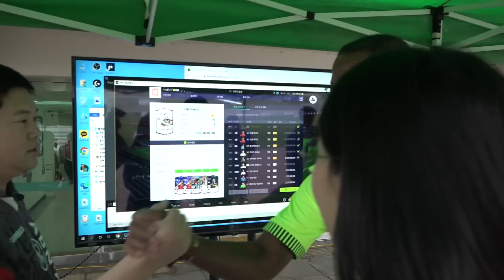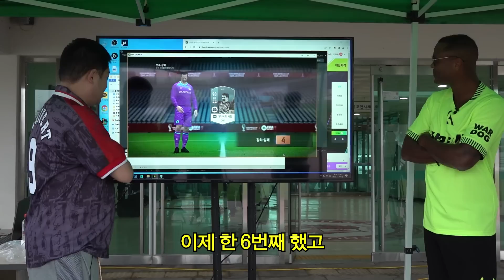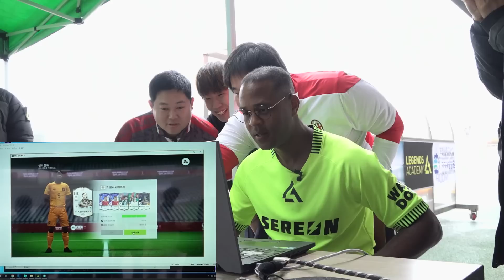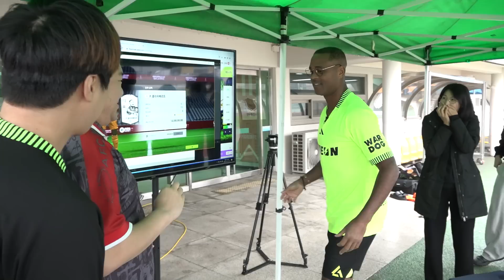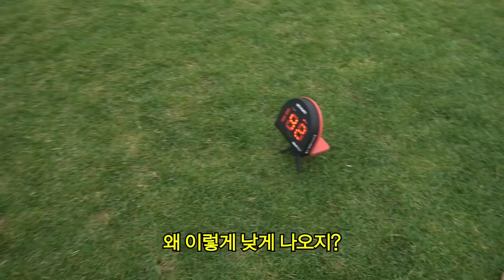감스트 클라위베르트 금카 본인에게 맡겼습니다 피파4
[2022.11] 촬영영상 입니다.